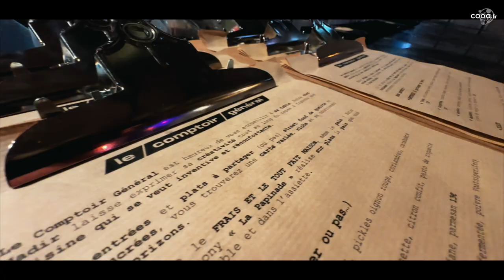Un diner au Comptoir General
REPORT : Notre caméra 🎥 la plus gourmande est allée faire un tour au Comptoir Général pour tester les plats du Chef Nadir 👌🏻 qui a pris récemment les commandes de la cuisine. et elle c'est régalée 😋